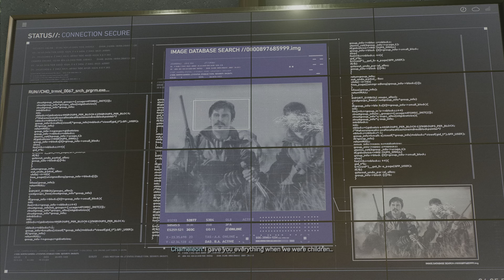Marvel's Spider-Man 2 PART 21 | CLETUS KASIDY | CARNAGE | PS5 4K 60FPS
Marvel's Spider-Man 2 is a action-adventure game developed by Insomniac Games and published by Sony Interactive Entertainment. Peter Parker and Miles Morales return for an exciting new adventure in the critically acclaimed Marvel’s Spider-Man franchise for PS5. Swing, jump and utilize the new Web Wings to travel across Marvel’s New York, quickly switching between Peter Parker and Miles Morales to experience different stories and epic new powers, as the iconic villain Venom returns.